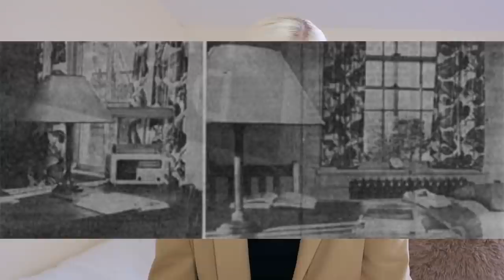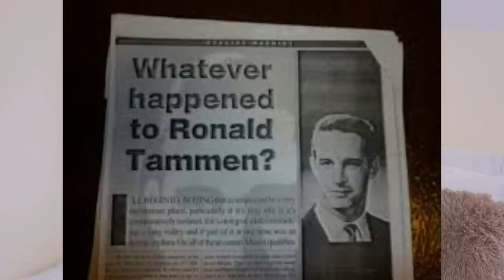WAS HE RECRUITED BY THE CIA? THE MYSTERIOUS DISAPPEARANCE OF RONALD TAMMEN (UNSOLVED) | Caitlin Rose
xoxo Caitlin